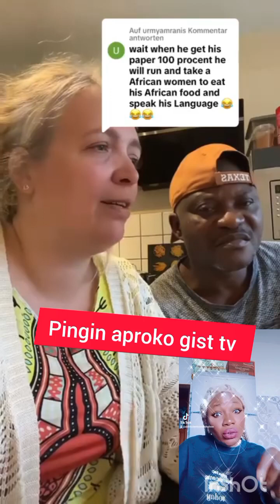UNBELIEVABLE! NAJIA GUY & HE OYIBO WIFE DON CRIED OUT " MY HUSBAND B3G ME 3 CÄŘ4Y HE 1ST FRM AFRICA